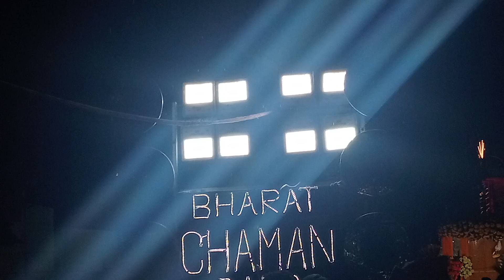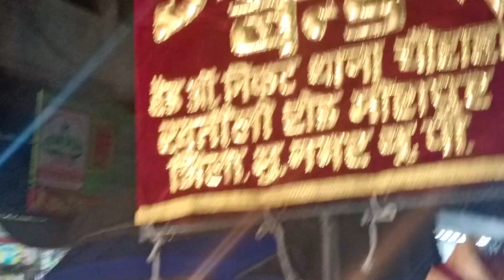राधा रानी के जन्मदिवस पर झाँकी सदर मेरठ